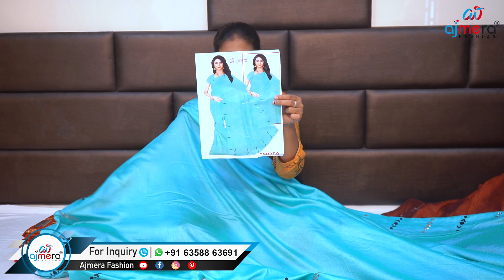जानिए साड़ी के बिज़नेस को , विचित्र फैब्रिक Saree Manufacturer In Surat, Saree Wholesale Market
Ajmera Fashion.

vichitra fabric saree
Vichitra Silk Sarees
Printed Saree Collection
Saree Manufacturer
Latest Vichitra Fabric Saree
Vichitra Silk Emb Fabrics
vichitra silk Saree Manufacturer
Vichitra Fabric Embroidery Sarees
Vichitra saree online Shopping
New arrival vichitra silk sarees
Vichitra Silk Diamond Saree
Festive Wear Beautiful & Affordable Silk Saree
Silk Saree & Vichitra Silk Saree Manufacturer
Vichitra Silk Golden Print Work Saree
C-PALLU Vichitra Silk Saree
Vichitra silk and tie dye saree
Fabrics Printed Manufacturer In India
vichitra silk sarees with stone work
Women Designer C-PALLU Vichitra Silk Saree
Vichitra silk saree in budget price
Kusum Kalanidhi Excusive Collection
Latest pure chiffon printed saree with blouse
Printed Saree Wholesale Market
printed saree manufacturer Kolkata
100% cotton printed sarees
Surat 100% Cotton Saree Collection
Classy cotton saree collection
All types of cotton sarees
Summer Daily wear cotton sarees
Pure Khari Cotton Saree
Cotton printed manufacturer and wholesaler in bada Bazar
Ikkat cotton saree collection
Cotton saree factory in Kolkata
Kolkata borowbazar cotton saree manufacturer
New arrival Sambalpuri cotton saree
Jaipur Cotton Sarees
Coimbatore Cotton Sarees
कॉटन साड़ी के सबसे बड़े मैन्युफैक्चरर
कॉटन साड़ी होलसेल मार्केट
pure cotton saree manufacturers in India
Biggest Cotton Printed Saree Manufacturer
Cotton Saree Wholesale Market Surat
Best saree Manufacturer of Surat
Cotton Saree Wholesaler
Linen Cotton Saree
cotton saree wholesale market in Kolkata
Chapa saree manufacturers
cotton sarees collection 2021
pure cotton sarees collection with price
Cotton Handloom Sarees
New Super Chettinad cotton sarees collection
Low price cotton sarees
Pure cotton sarees Wholesale
Beautiful Cotton Saree collection on the wholesale price
Cotton Printed Saree Collection
Beautiful rich silk cotton saree collections for best price
Office Wear Cotton Saree Collection
Pollachi Silk Cotton Saree
Cotton SIlk Saree
Beautiful soft cotton sarees
Chennai Beautiful soft cotton sarees
Festival Wear Cotton Saree
Summer Cotton Saree
printed saree new design
surat saree manufacturer wholesale
surat market
Biggest Manufacturer Of Silk Saree
Pure Silk & Cotton Saree Wholesale
Latest Silk Saree Collection
Kanchipuram silk saree
Pure Silk Saree Collection
Latest Kanjivaram Silk Saree
Designer Printed Saree
Vichitra silk saree wholesale market
Buy Designer Printed Saree With Price
Top 50 Floral Printed Sarees Designs
Designer Saree Collection 2021
Casual wear Printed Sarees
Latest Casual wear Printed Sarees Designs-Daily use saree
Georgette Printed Sarees women's clothes
Printed Satin Saree Blouse Designs
Latest Digital Print Satin Saree Designs
Digital Print Organza Saree with Embroidery Work
Fancy Saree Collection
Floral printed sarees Designs Ideas